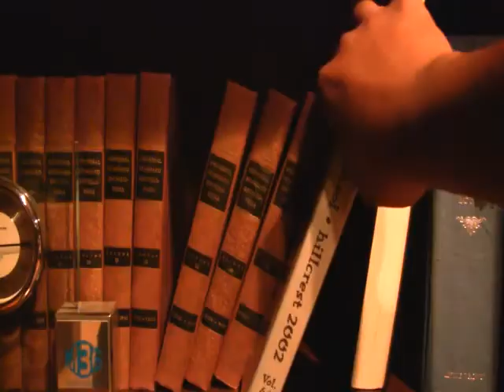Eighteen Music Video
The Music Video For Corey McPherson's single "Eighteen" off The Album Letter's to Songs.

If you would like to pick up the album or the single head over or to listen to some tracks